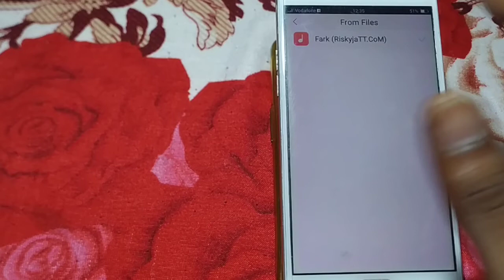how to set custom ringtone oppo A73